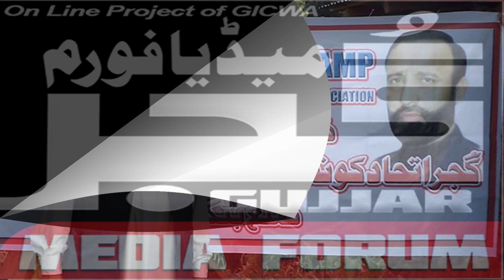Gojri Ghazal Of Muneer Ahmed Zahid